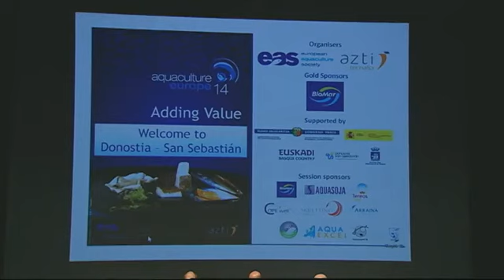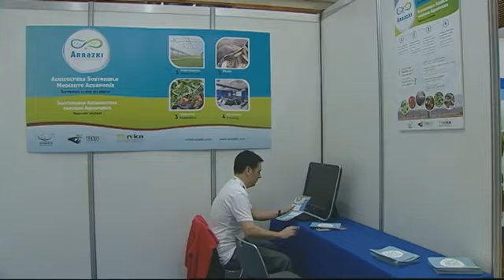Video Sustraia BREEN EU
Akuakultura Jasangarria Akuaponia bidez